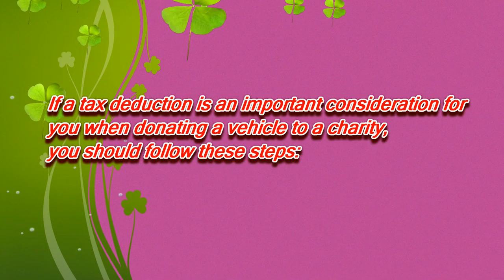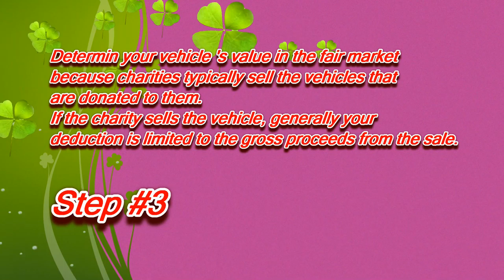Donate a Car in Minnesota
If a tax deduction is an importance for you when donate your car to charity in Minnesota, you should follow these steps:
3.Determin your car value in the fair market.

Minnesota
Office of the Attorney General
Charities Division
1200 Bremer Tower